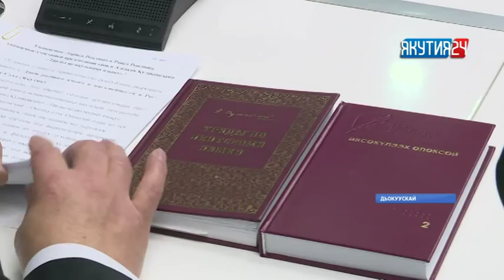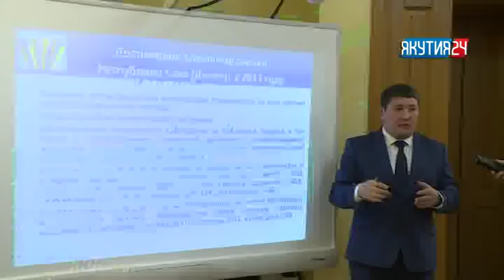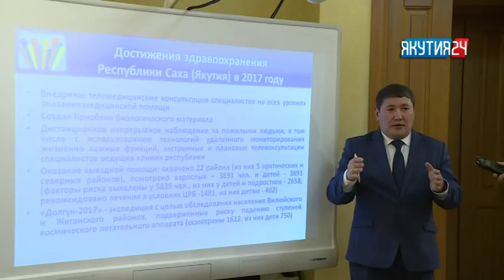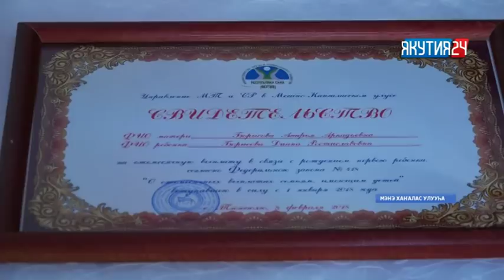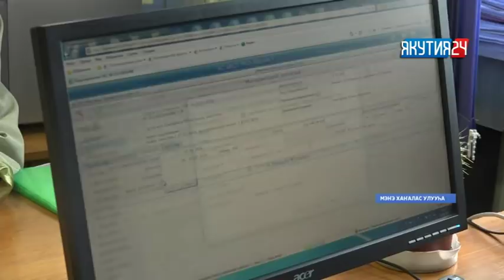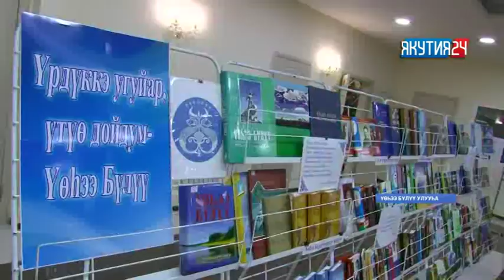«Саха сирэ» информационнай биэрии. Олунньу 13 күнэ 18:00 ч